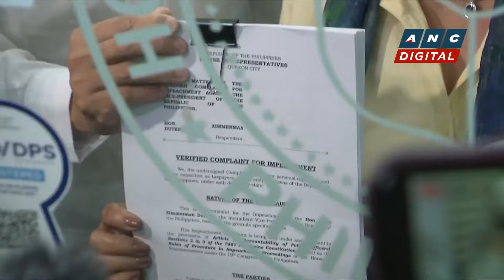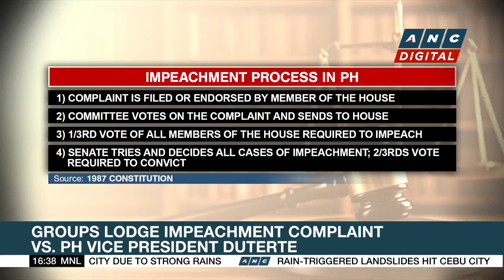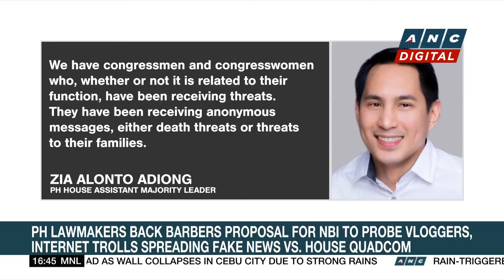Rep. Cendaña: Duterte deserves to be impeached for abuse of power, plunder of nation's coffers | ANC